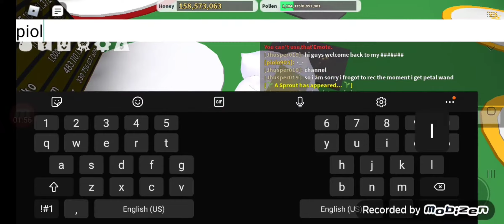Gettting the op petal wand●part2 final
shout out🎉
piolo903

new friend:
piolo903